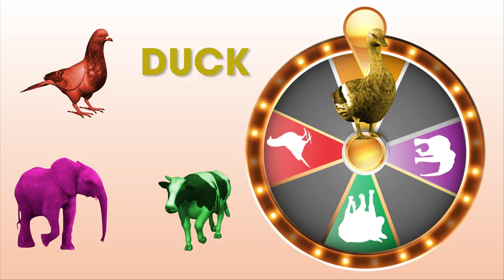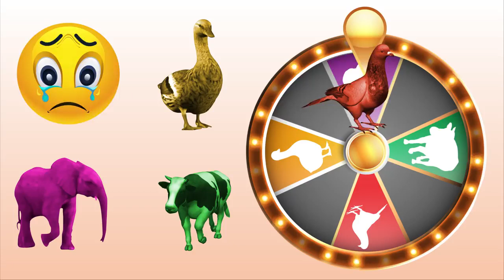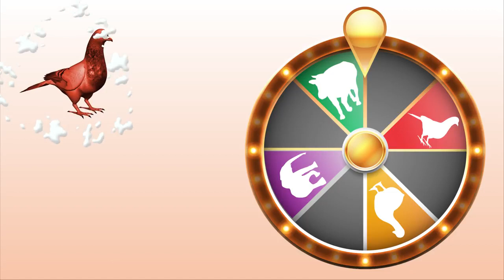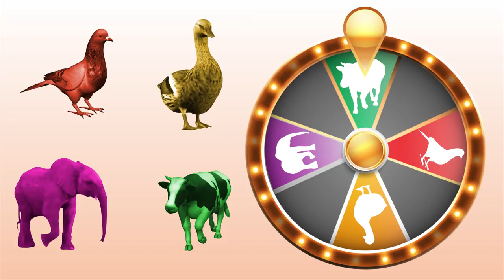Learn Colors | Animals | Alein Dance | Video for Kids | Learn Animals Name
All videos are from creative common sources and in this channel the attribute is still creative common so  if any individual  or company has copyright issue please contact us at below email , video with copyright issue would be removed.